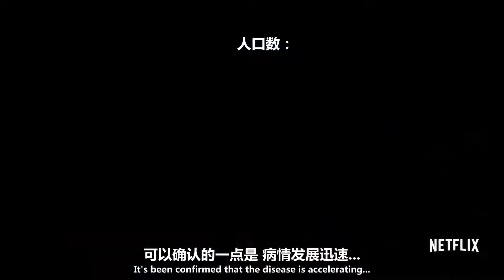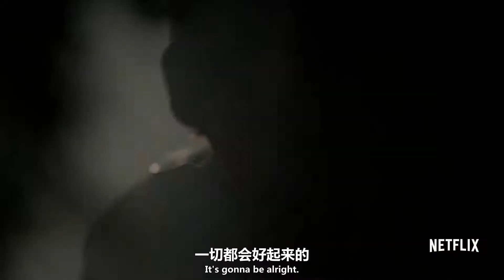BETWEEN Netflix's Series - Interview Jennette McCurdy